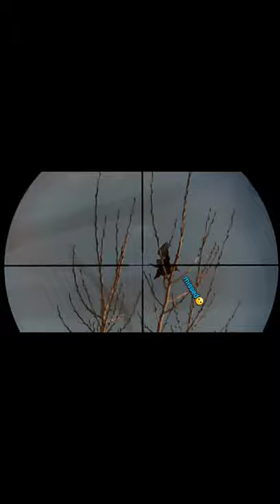Airgun bird hunting scopecam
here's some pest control footage airgun hunting birds with the Leshiy 2 REPR